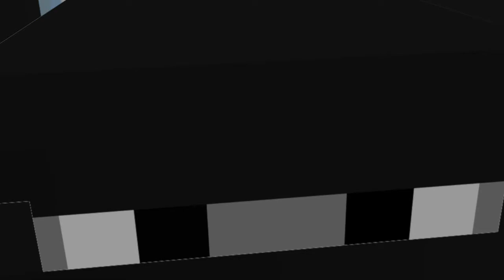DBH Sponsor Short: Hide 'n' Seek Part 2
After aiding the escape of the Don, Drew now is faced with the task of his first Mobfia mission.

What will it be? And how will it help him rescue Jessy?!